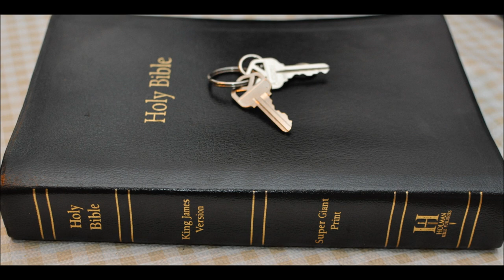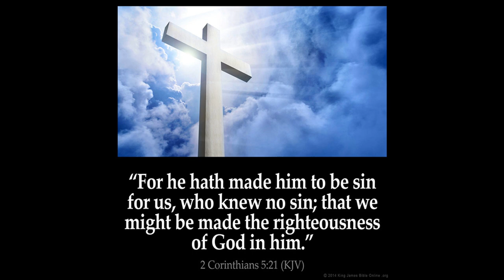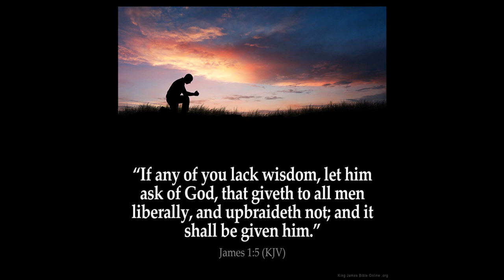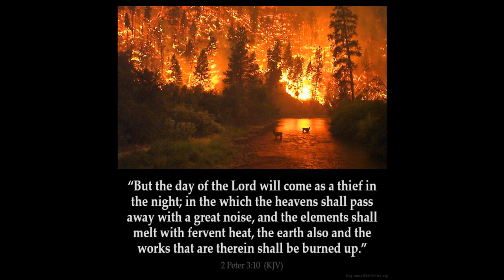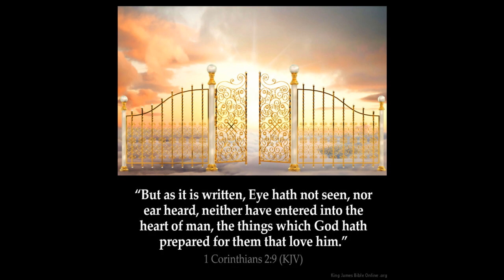Who says Paul was a fake apostle?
Paul haters must also do away with the book of acts and why not the rest of the new testament since the Holy Spirit FAILED to warn the apostles Paul was a fake.
2 Peter 3:15  - And account that the longsuffering of our Lord is salvation; even as our beloved brother Paul (BELOVED BROTHER PAUL) also according to the wisdom given unto him hath written unto you;

2 Peter 3:16  - As also in all his epistles, speaking in them of these things;
in which are some things hard to be understood, which they that are unlearned and unstable wrest, as they do also the other scriptures, unto their own destruction.
which they that are unlearned and unstable wrest,
as they do also the other scriptures, unto their own destruction.